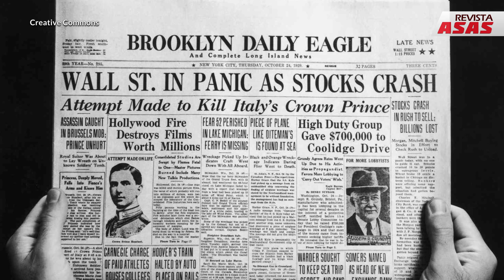O Fim da Aviação Romântica – Sextou Revista Asas Ep 118 21/07/2023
Este clássico de Hollywood é também uma das grandes obras-primas da aviação no cinema! Um filme que não trata de guerras, de nenhuma batalha famosa, mas trata de aviadores, de pilotos – de sua paixão pelas alturas, pelo desafio de Ícaro.
E trata também do fim desse sonho romântico na aviação.
Neste vídeo, recuperamos este clássico, hoje pouco lembrado, e comentamos sobre o seu tema, o período histórico muito peculiar que enfoca, as suas inspirações em personagens reais – e como foi a sua produção, num tempo em que não havia o computador para gerar imagens fictícias, e os reis das cenas aéreas eram eles próprios: os pilotos!
Descubra os segredos e a magia desse tempo romântico da aviação e do cinema!
Com Claudio Lucchesi e Kowalsky, no Canal Revista Asas – o melhor da Aviação, da História Militar, e da sua Cultura e Arte no YouTube!

Conheça a loja da Hangar 33, a grife de aviação do Brasil!